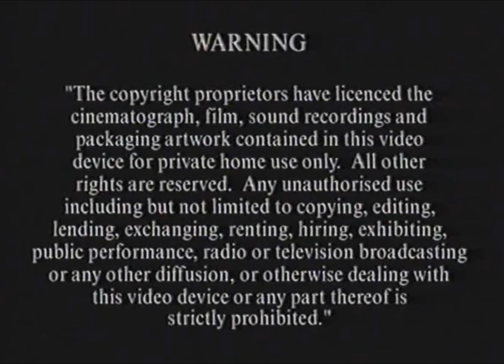Opening to Teletubbies: Meet the Teletubbies 1997 VHS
List they are:

1. Warning Screen
2. HIT Entertainment logo
3. Start the Program
That’s All

Teletubbies Belongs to Ragdoll, BBC, DHX Media